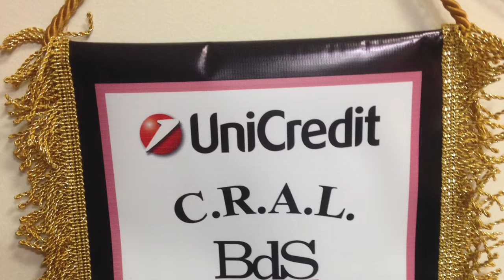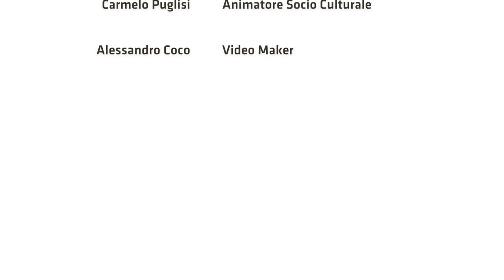Unicredit | Banco di Sicilia C.R.A.L. | Intervista al presidente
Intervista andata in onda nel periodo di Natale nelle televisioni locali siciliane riguardante il Banco di Sicilia C.R.A.L. di Agrigento (gruppo Unicredit).
Carmelo Puglisi Intervista il presidente Giuseppe Caci.